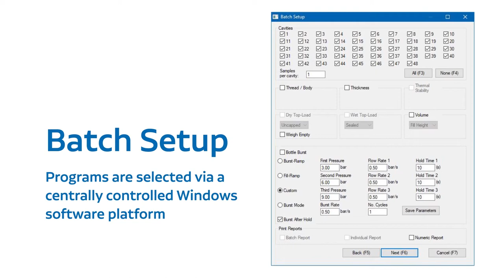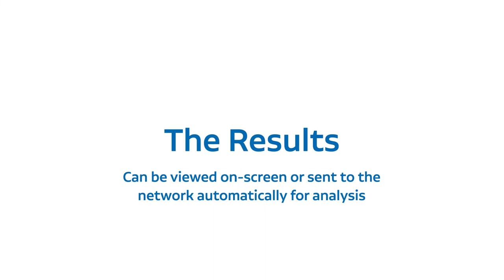Torus TQ Lab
Torus' NEW TQ-Lab is a unique development, offering customers multiple measurement tests all controlled by one interface, totally simplifying the quality control process. Removing laborious testing and data handling processes, the TQ-Lab carries out all of the critical industry standard tests in one centralised system.